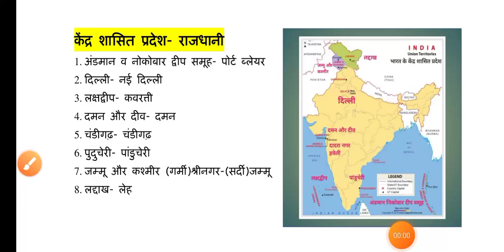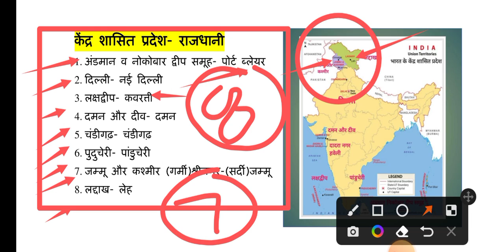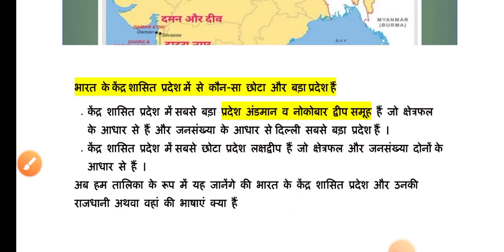CTET December 2022 !! केंद्र शासित प्रदेश और भारत के राज्य हर बार आने वाला प्रश्न